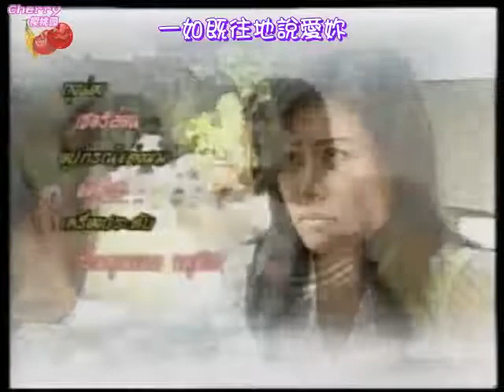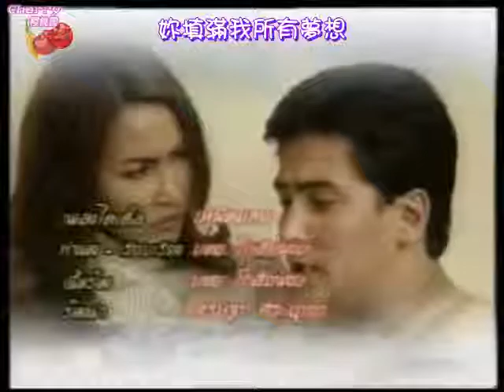泰劇--歡喜冤家10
歡喜冤家中字由Cherry櫻桃園 (Cherry Chinese Fan Club) 製作提供